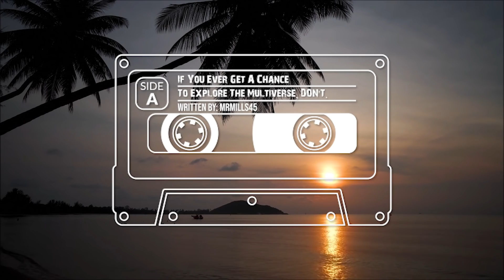"If You Ever Get The Chance To Explore The Multiverse, Don't" Creepypasta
True Stories channel: @MrCreeps2
Mystery channel: @MrCreeps3

AUTHOR & ARTIST:
► Written By: Mr. Mills 45